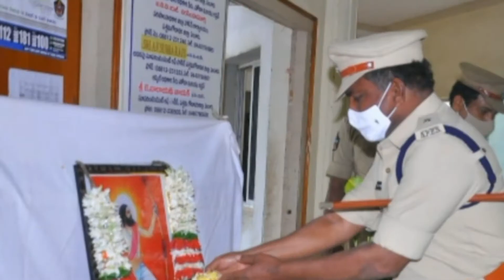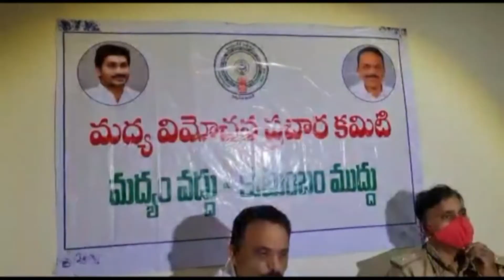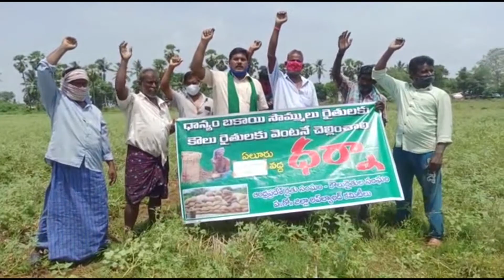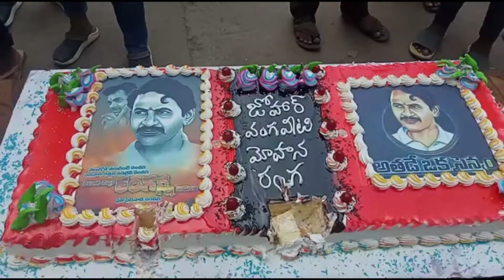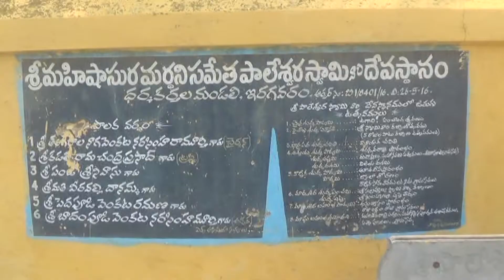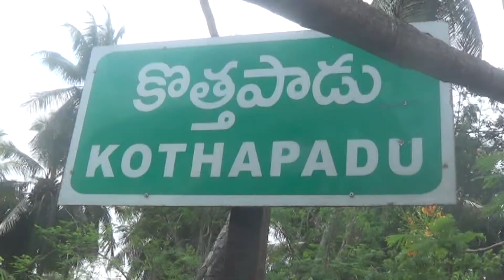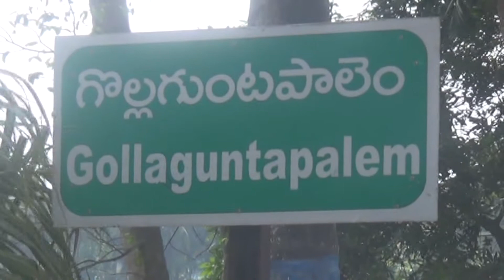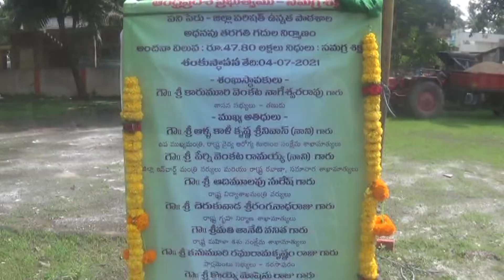04 07 2021 ACN NEWS 01